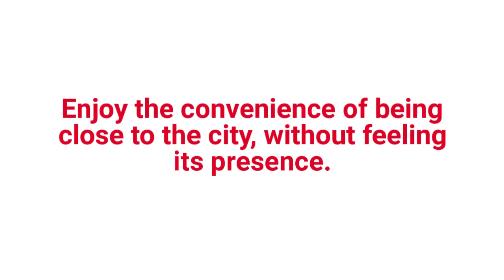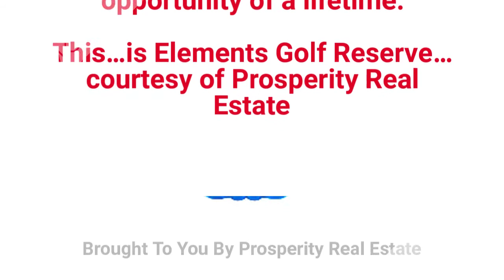Elements Golf Estate 1